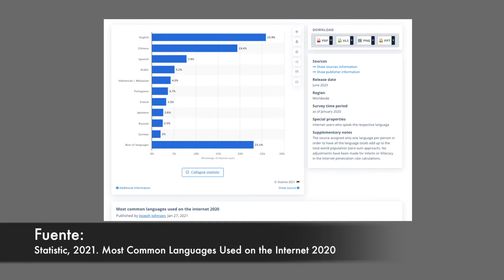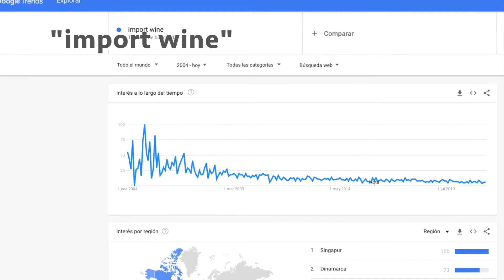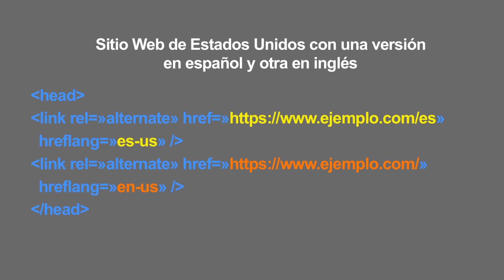Cómo Aumentar el Tráfico Web Internacional para Exportar, Ventas Ecommerce o Monetizar tu Sitio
En este video Eduardo Paz Lloveras explica cómo aumentar el tráfico web internacional para exportar, vender mediante ecommerce o monetizar tu sitio mediante publicidad conceptual como Google Adsense o sistemas de afiliados. El video se divide en consejos genéricos y consejos técnicos muy concretos. Parte de los consejos se centran en temas relacionados con el idioma del sitio y de la comunicación. El idioma español representa el 7,9% del idioma usado en internet y suma del inglés y el chino, llega al 45%. Si tienes en cuenta estos datos y los relacionas con el número de población, de estos país comprenderás la conveniencia de generar tráfico de calidad desde estos países. Presenta estadísticas de la importancia para el negocio de que el sitio web esté traducido al idioma del cliente, tanto a nivel local como internacional. Evidentemente, para generar tráfico internacional es muy importante trabajar el posicionamiento SEO y SEM, el e-mail marketing segmentado, y chatbots multilingues. Finaliza con varios consejos para atraer tráfico web internacional relacionados con nombres de dominio, geo etiquetas, etiquetas para diferenciar perfectamente la ubicación geográfica del sitio web y el idioma, incluso, en sitios que están en varios países o en los que se habla varios idiomas.

Indice del video:
0:00​ | Inicio
1:25​ | ¿Como Crear o Adaptar el Sitio Web de Empresa para Exportar o Generar Tráfico Internacional?
1:50​ | 1. Traducción o Localización de Contenidos Web
3:22​ | 2. Posicionamiento Natural u Orgánico (SEO) del Sitio Web
3:50​ | 3. Posicionamiento Inorgánico, en Lengua Nativa
4:05 | 4. Email Marketing para generar tráfico web internacional
4:21​ | 5. Utiliza Google Trends para Seleccionar Países
4:31 | 6. Contenido Nuevo y Localizado desde el Primer Día
4:44​ | 7. Chatbots Multilingues en los Sitios Web
5:02​ | 8. Extensión del Dominio para el País o ccTLD
5:37​ | 9. Configuración de Search Console
5:51​ | 10. Geo-targeting
6:13​ | 11. Moneda y Dirección de la Página Web
6:34​ | 12. Meta Etiquetas de Idioma en Sitios Multirregionales
6:52 | 13. Etiquetas Hreflang
7:55​ | Final, datos de contacto y suscripción al canal

👨🏻 ¿Quién soy? En los ochenta estudié derecho y ejercí la profesión de abogado. Pero me pasé al marketing automatizado con herramientas tecnológicas. Trabajé en Finlandia en áreas de comercio exterior. En los inicios de internet, en España, cree Comercio Electrónico Global. Trabajé en proyectos de innovación tecnológica, marketing y formación para la Unión Europea, Naciones Unidas, USAID, ICEX España, Google, Telefónica y cientos de organizaciones grandes y pequeñas de España y América Latina.